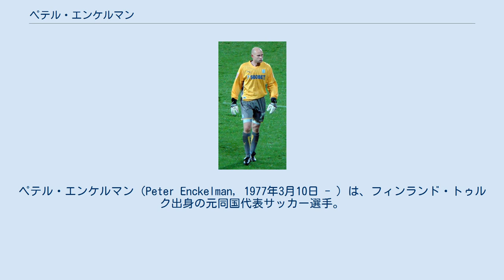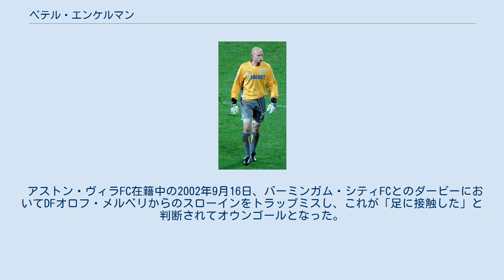ペテル・エンケルマン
トゥルン・パロセウラの選手
セント・ジョンストンFCの選手
ペテル・エンケルマン（Peter Enckelman, 1977年3月10日 - ）は、フィンランド・トゥルク出身の元同国代表サッカー選手。
 2003年11月にアストン・ヴィラFCからブラックバーン・ローヴァーズFCに期限付き移籍し、ブラッド・フリーデルの控えGKを務めた。
翌年1月6日には3年半の契約で完全移籍することが決定した。
移籍金は15万ポンドで、出場試合数とブラックバーンの順位によって上乗せされる条項が含まれている。
 カーディフ・シティFC退団後の2010年8月9日、セント・ジョンストンFCに2年契約で加入しスコティッシュ・プレミアリーグにプレーの場を移した。
 2013年1月にハート・オブ・ミドロシアンFCとの契約を解除しフリーとなるが、同年6月にIFKマリエハムンへ加入し母国に復帰。
半年間プレーし、同年末を以て現役引退を表明した。
 アストン・ヴィラFC在籍中の2002年9月16日、バーミンガム・シティFCとのダービーにおいてDFオロフ・メルベリからのスローインをトラップミスし、これが「足に接触した」と判断されてオウンゴールとなった。